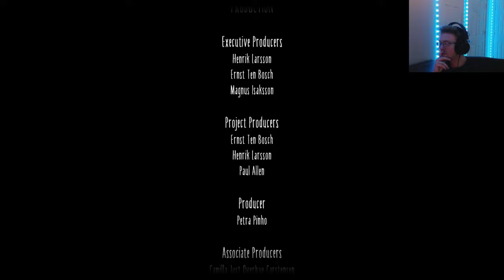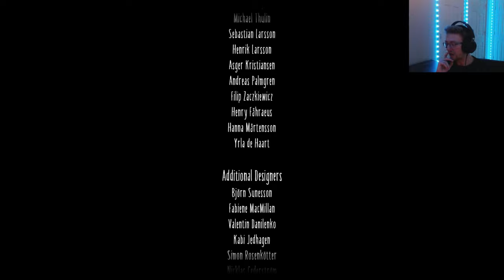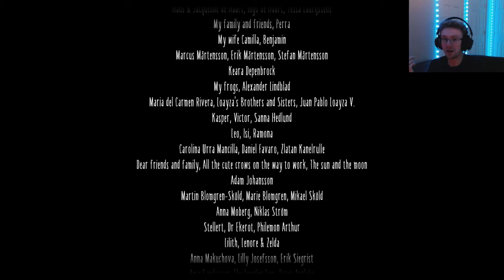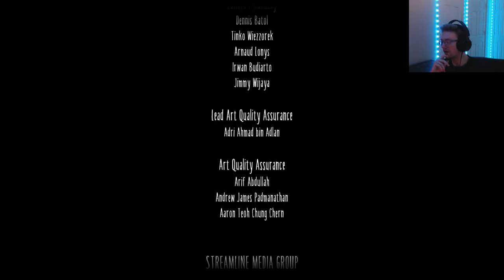WHAT A TWIST! | Little Nightmares 2 - FINALE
Hey everyone! We are setting the spooky theme with Little Nightmares 2!
Hope you guys enjoy the finale and have a good Halloween!